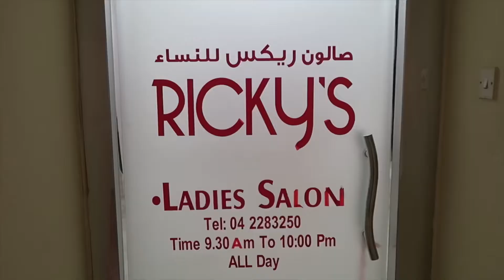NAPAGTRIPAN KO ANG BUHOK KO | VLOG #40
Napagtripan lang baguhin ang style ng buhok. Wala lang magawa 😂

Hey! I’m Juju, a Filipina vlogger who lives in Dubai.